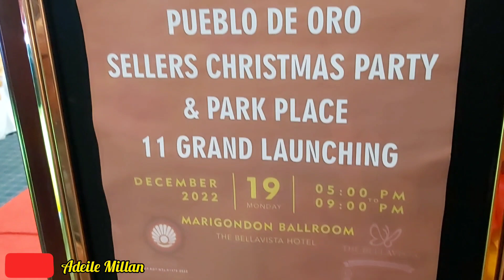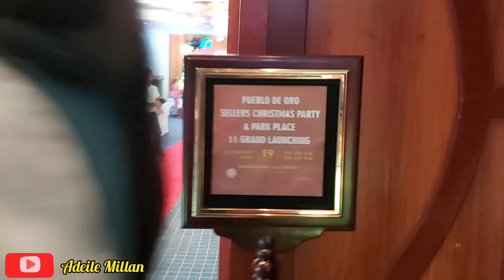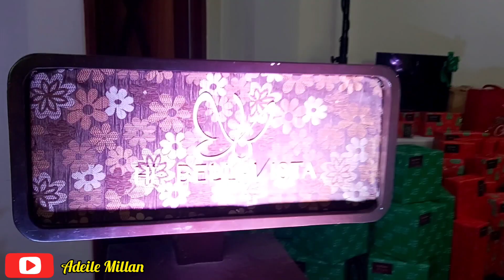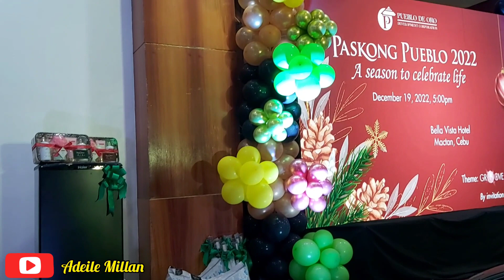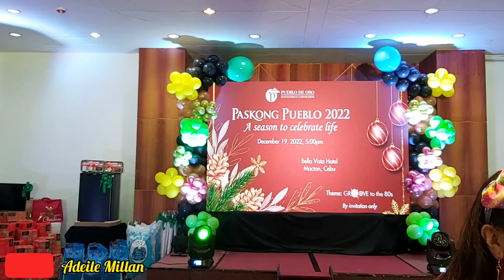CHRISTMAS PARTY OF PUEBLO DE ORO AND LAUNCHING OF PARKPLACE 2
HLURB no. - R7-A-03/20-5212

Join my Team | I will Promote your Channel in my next video and help you reach full watch hour

Executive Manager of BACHELORS REALTY AND BROKERAGE INC.